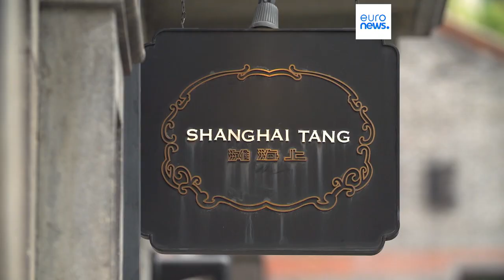Latest news bulletin | September 24th – Morning